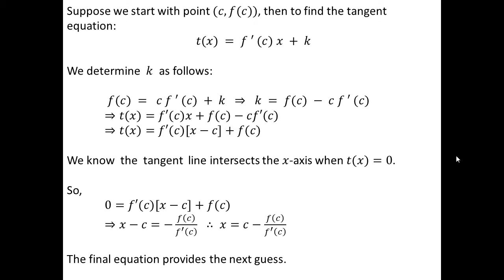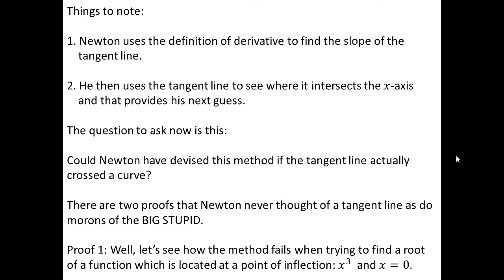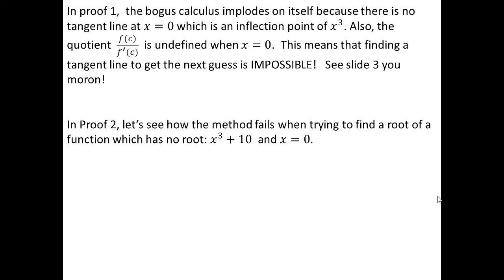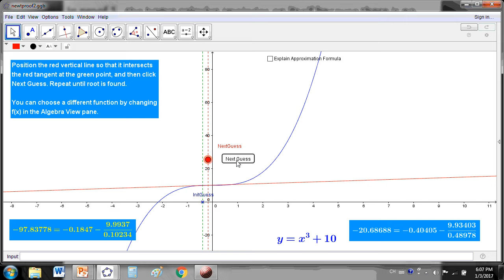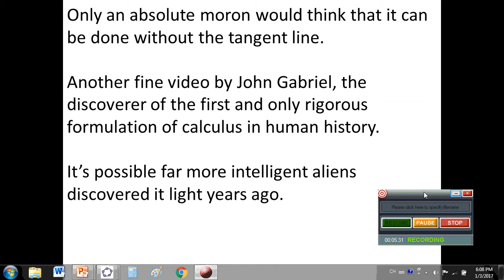Proof the mainstream definition of tangent line is flawed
Far too long the BIG STUPID (mainstream academia) have rejected my correction. It's time to make them look even more stupid than they actually are.

This video puts the nails in the coffin of any moron in mainstream academia still peddling this bullshit.

There are NO tangent lines possible at points of inflection.

The reason Newton's method fails at points of inflection is that there are no tangent lines possible there.

The method fails consistently when there is a root (x^3 and x=0) and also when there is no root (x^3+10 and x=0).

From slide 3, it is observed that the method in which tangent lines are found is not possible at x=0. If there were a tangent line at x=0, then x=c+f(c)/f'(c)  must be defined. This is compounded by the circular definition of Cauchy's derivative, that is, the incorrect assumption that f'(0)=0.

The method does not fail because of regula falsi.

The gist of the matter is this:

Newton's method works fine for every function that has roots, unless of course those roots also happen to be **points of inflection**.

The common denominator is POINT OF INFLECTION.

If Newton thought of tangent lines in the same way as the BIG STUPID, there would not have been derivatives or differential calculus, never mind the root approximation method.